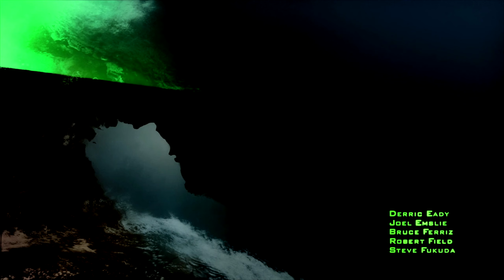Modern Warfare 2 Veteran Campaign Play Through Part 1 "S.S.D.D & Team Player" | PS4 PRO | 1080p60FPS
• Headset - Astro A40's w/Mixamp
• Capture Card - Elgato HD60s
• Monitor - 27" Samsung Curved x2
• Computer Specs -
    • Intel i5-6600k
    • Corsair H60
    • Gigabyte z170 Pro Gaming MOBO
    • 8GB DDR4 RAM (4x2)
    • MSI GTX 1070
    • 250GB SSD + 1TB HDD
    • Corsair Carbide Air 540 High Flow Case
    • EVGA 850 BQ Bronze+ PSU

MrXman450